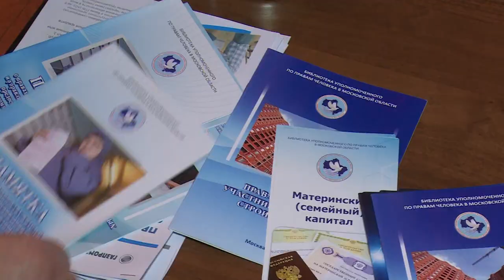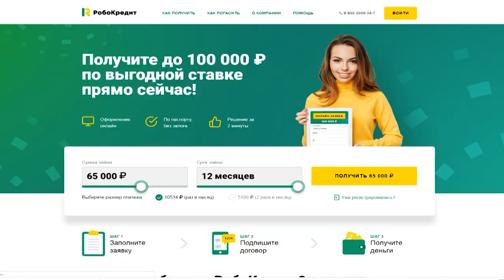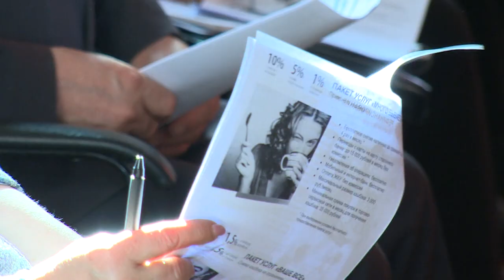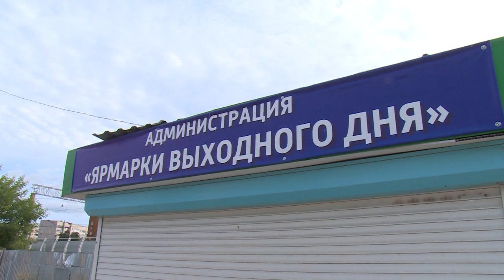Повышаем потребительскую грамотность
Общественные организации городского округа Щёлково приняли участие в семинаре накануне Всемирного дня защиты прав потребителей.